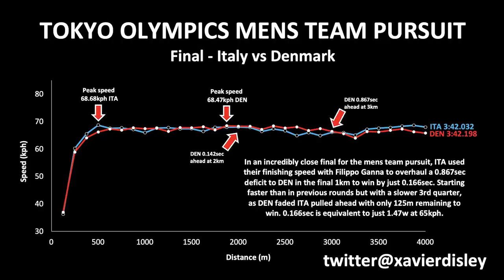Team Pursuit Drama, Crashes, World Records, & Mikel Landa is BACK! | GCN Racing News Show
This week as the Olympic Games finish we look back over the track racing from Tokyo including world records, controversy, and some drama in the Team Pursuit in particular! We also have transfer news, the Arctic Race of Norway, and the Vuelta Burgos giving us a sneak preview at the form riders will be taking into La Vuelta.